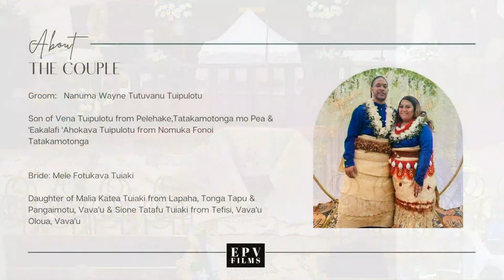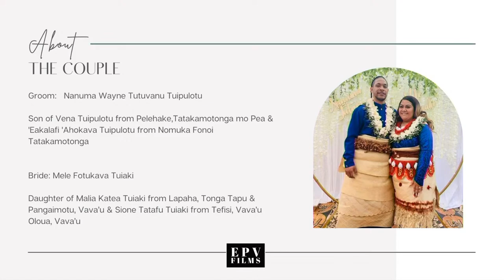The Wedding day for Mr. & Mrs. Tuipulotu